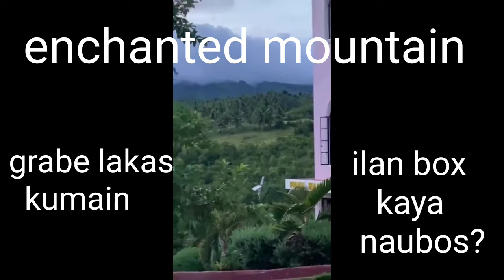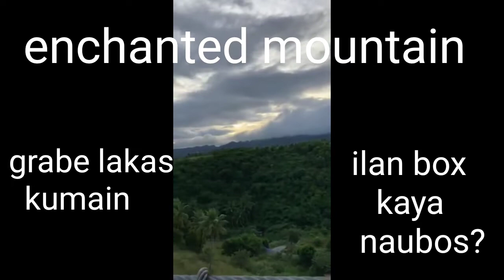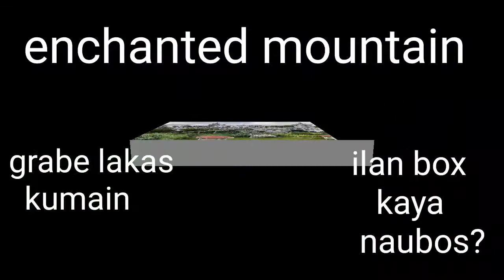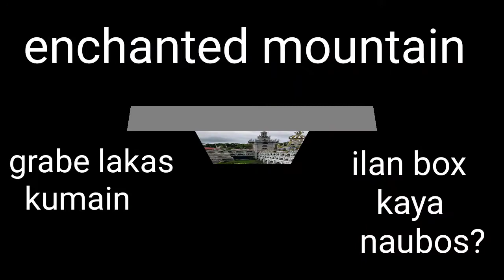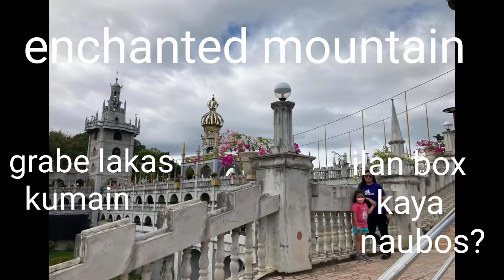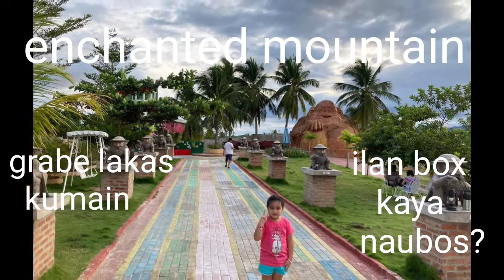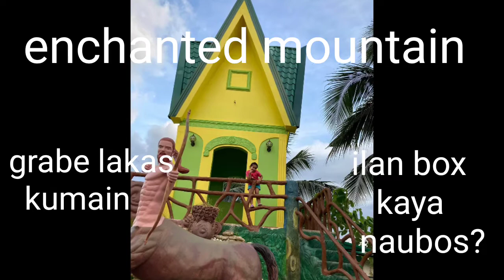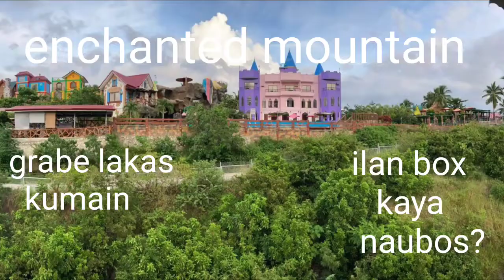Enchanted mountain cebu, palakadan kumain challenge by mamilanimc